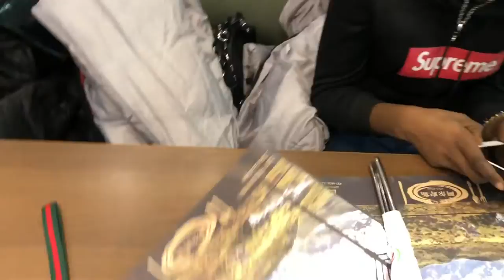A Day At The Buffet // Food Vlog #1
Just a vlog about how I celebrated the Chinese new year with my friends at the buffet, trying different dishes.

Music; BUST DOWN BARBIANA by Nicki Minaj